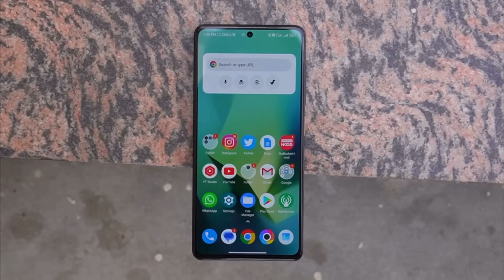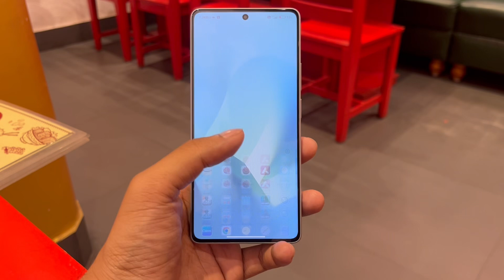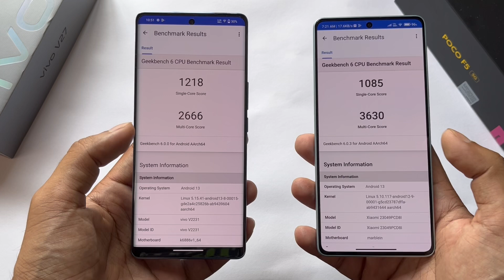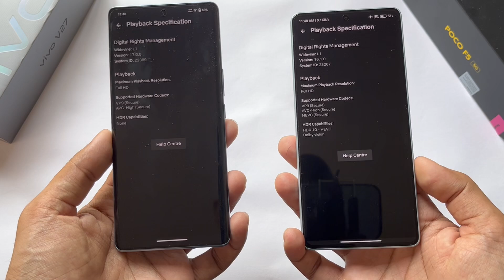Poco f5 & poco X5 pro at ₹21999 & ₹17999 flipkart big billion days 🔥🔥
Poco f5 accessories
Poco f5 Best screen protector front and back

Poco f5 best back covers

Pixel 6A Accessories

pixel 6A best tempered glass

Nothing phone 1 skins

New Glyph Lights RGB Customization skins

For any other device

Redmi Note 12 Pro Accessories

Best Screen Protector front n back Redmi Note 12 Pro